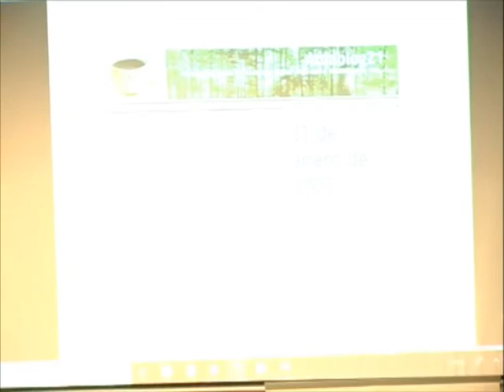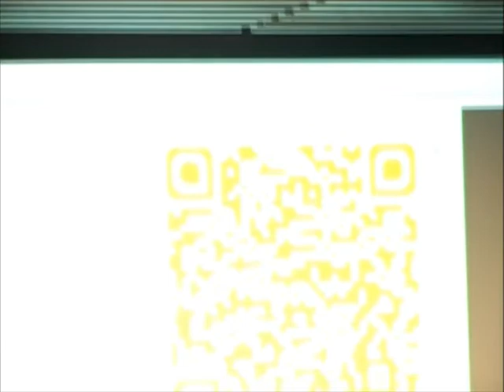X Encuentro GetxoBlog 2018 2º/2